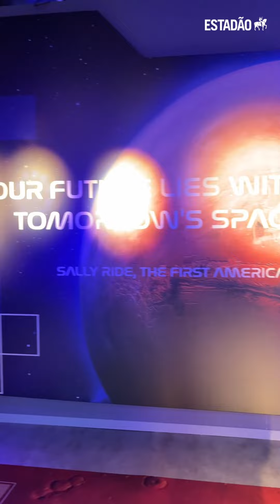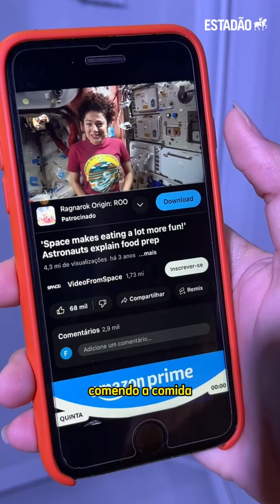Missão Marte: Nova exposição interativa é boa opção de passeio educativo para o fim de semana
Segunda temporada da mostra está em cartaz até o final de junho no Shopping West Plaza.

Reportagem: Ana Lourenço
Edição: Júlia Pereira